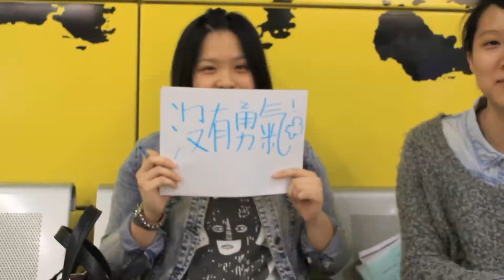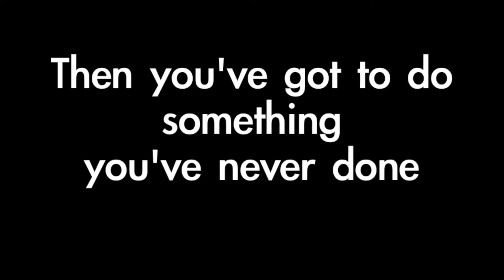ACUVUE®「敢•觀世界」2013 - AURORA 參賽作品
你鍾意 AURORA 嘅創作作品嗎? 如果想撐佢地，就即刻Click入黎Like啦

短片介紹:  世界和平、成為世界首富，聽起來好似不切實際，倒不如先減50磅吧。其實，理想是沒有高低之分。但單有目標是遠遠不夠，更重要的是你的付出。人不願意付出，空談理想，只等於作繭自縛。影片中的繩子就是藉口和束縛，都是我們為自己加上的。而片中有幸得到紙飛機的提醒，人才能擺脫束縛。但現實豈是如此。我們最希望傳達的是，與其盲目等待紙飛機或機會來臨，倒不如自己踏出第一步，創造屬於自己的機會!

隊伍介紹: AURORA意思是極光。極光令人嚮往的，不止其美，更重要的是背後大自然的奧祕。小小的香港又豈能壓抑我們無限的好奇心。